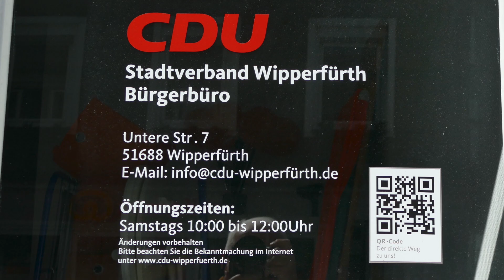Blick hinter die Kulissen - Wahlkampfarbeit in Wipperfürth -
Die Reportage zeigt die Arbeit der Parteimitglieder der CDU Wipperfürth in dem laufenden Wahlkampf.
Dieses Video ist keine Wahlwerbung. Es wird die Arbeit der Mitglieder während eines Wahlkampfes skizziert.

Landrat Jochen Hagt, Bürgermeisterkandidatin Anne Loth, Stadtratkandidat Stefan Koletzko sowie die Junge Union mit ihren Kandidaten, der Pressesprecherin der CDU Oberberg und der frühere Vorsitzende der Wipperfürther CDU Lothar Palubitzki stehen in Interviews Rede und Antwort über die Arbeit während eines Wahlkampfes.

Die Moderation hatte Christian Berger.

Dieter Köser steuerte die Musik bei.

Die Produktion hatte Wilfried Storb

Zur besonderen Beachtung:

Das Video darf in Playlists oder auf der Homepage eingebunden werden.
Uploads in deinen Kanal verletzen das Urheberrecht und sind nicht gestattet

              2020